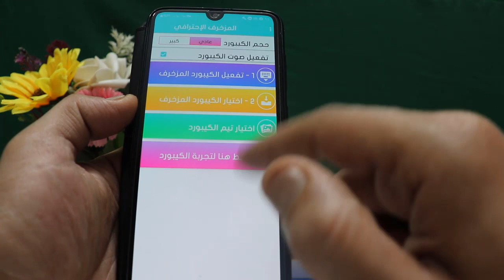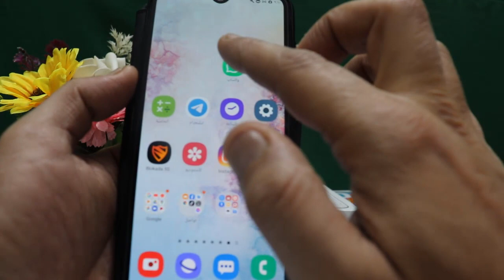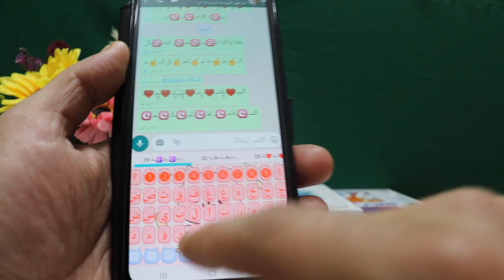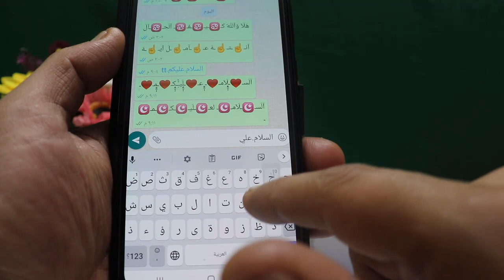كتابة في الواتساب بخط مزخرف وطويل زخرفة تغيير الخطوط في الواتس اب زخرفة النصوص واتساب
أسهل طريقة لـ زخرفة الكتابة بالواتس اب - خط عربي مزخرف كتابة في الواتساب بخط مزخرف وطويل زخرفة تغيير الخطوط  في الواتس اب  بخط مزخرف وطويل واتساب يجب عليك تجربة هذه الميزة 2021 في الواتساب ستعجبك
جميع الادوات المستخدمة فى الشرح ميدو شو